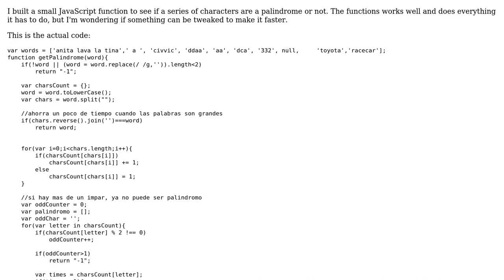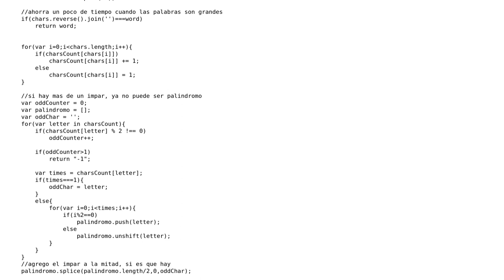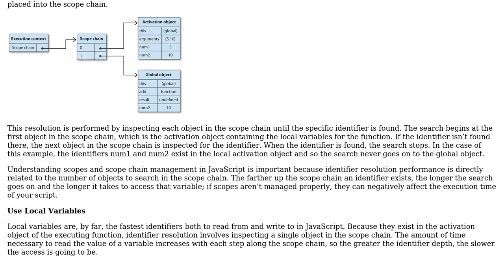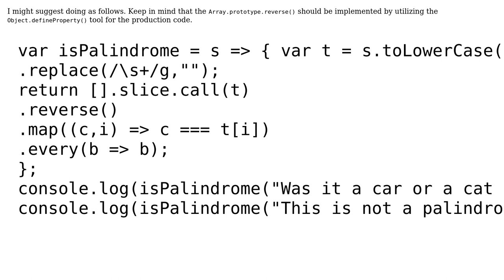Code Review: Make palindrome finder-builder function faster (2 Solutions!!)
Code Review: Make palindrome finder-builder function faster